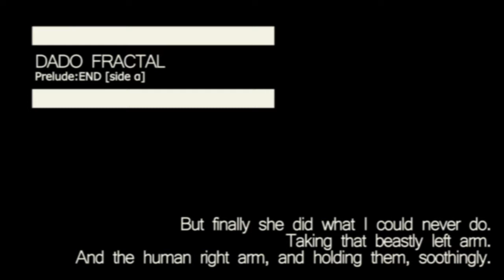042 - Hells | Dado Fractal Podcast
Dado Fractal es el podcast que te propone bajarte del tren del hype para repasar esos animes de los que ya nadie habla. Hoy les traemos Hells. Esperamos que lo disfruten!

0:00 Opening
1:45 Lado α
50:16 Lado β